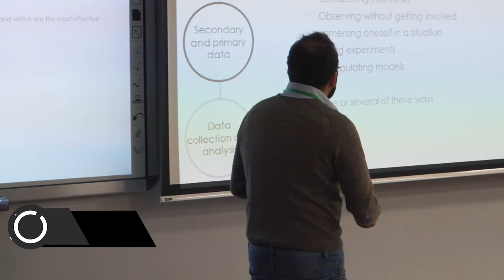Internationalization of Research Soft Skills 2019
Internationalization of Research is a project-module course where first-year master students learn research management essentials through an intensive preparation of an interdisciplinary research project proposal in mini groups from scratch!